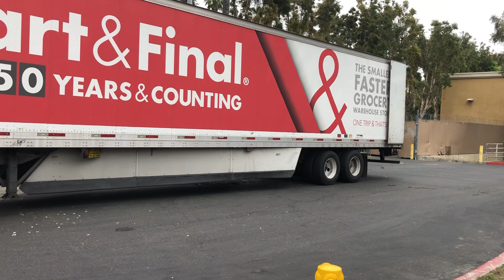Smart&final Volvo docking